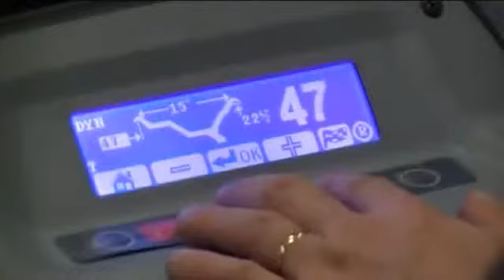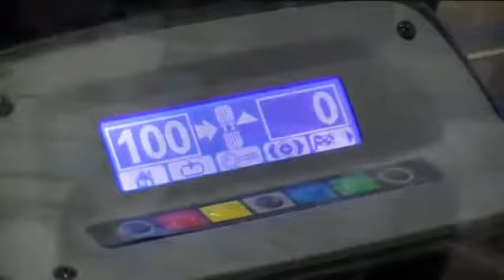Truck wielbalancer Ravaglioli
Het zorgvuldig balanceren van velg/band combinaties is een eerste vereiste bij de huidige moderne voertuigen met onafhankelijke geveerde onderstellen. Kijk voor meer informatie op